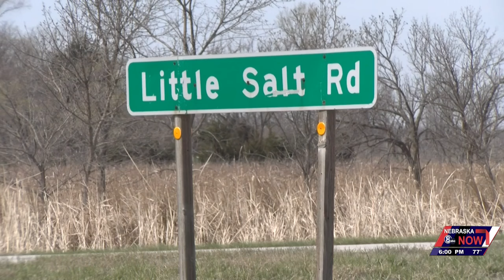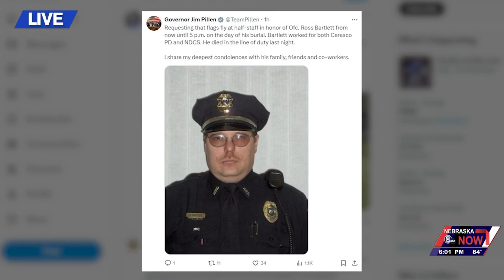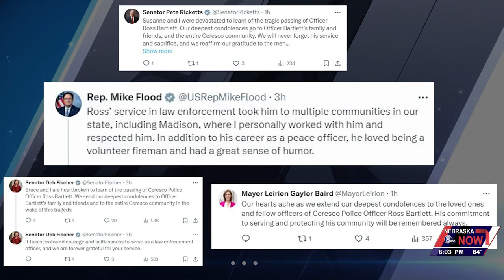Ceresco Police officer killed in Highway 77 crash